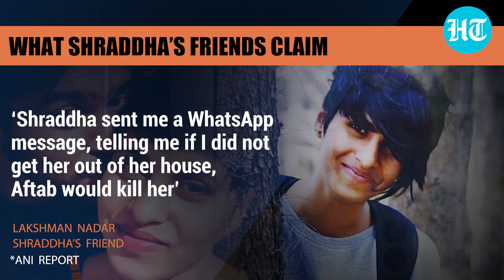'Love Jihad' link to Shraddha murder? Family seeks probe; Friends say, 'she wanted to leave Aaftab'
Father of Shraddha Walker, a Maharashtra girl who was murdered by her live-in partner Aftab in the national capital, has demanded a death penalty for the accused while also suspecting a "love jihad" angle behind the incident. Shraddha's friends who were from Maharashtra's Palghar said that initially, the couple lived happily, but things deteriorated between them and she wanted to break the relationship. Watch this video for more.